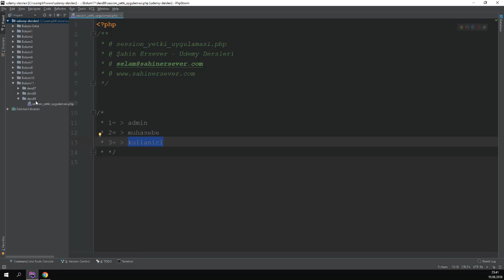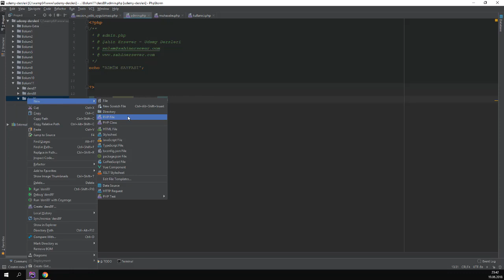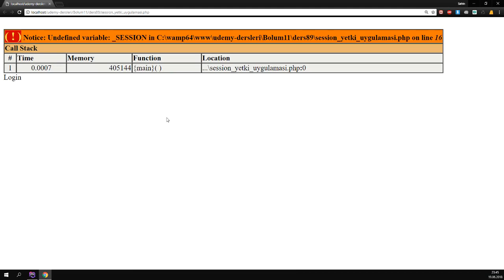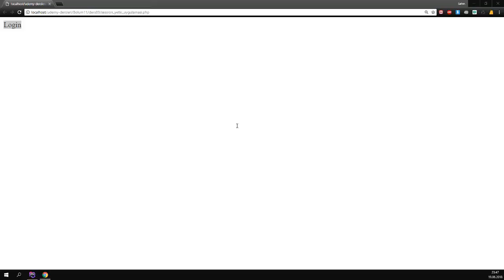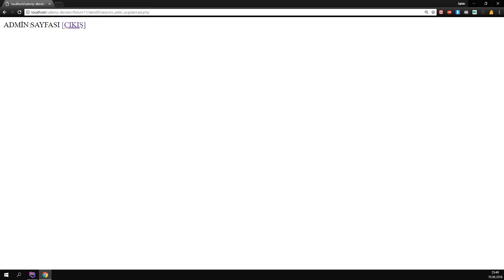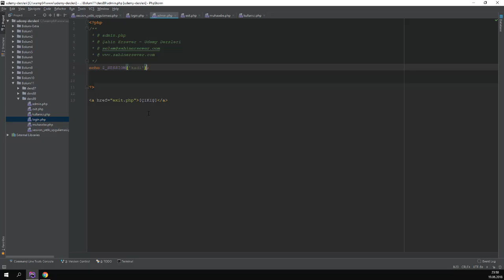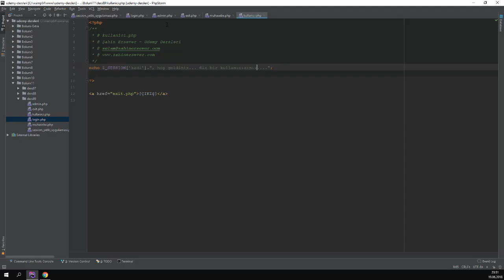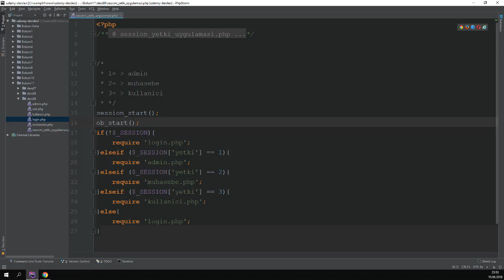Php ile Session Yetkilendirmesi (Örnek Uygulama) - Ders 89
Tüm soru, sorun ve görüşlerinizi yorum bölümüne yazabilirsiniz.